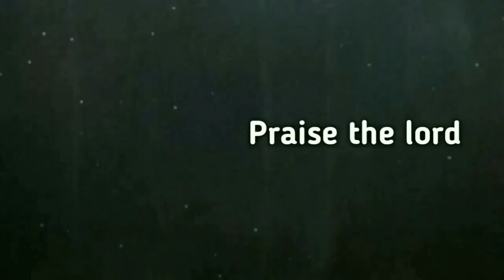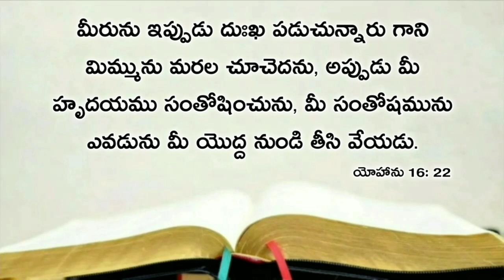Today's promise 03.12.2020